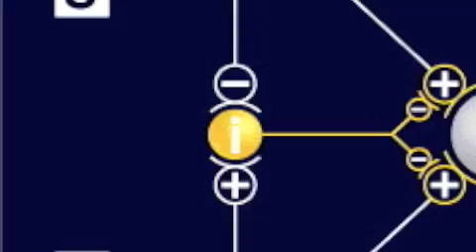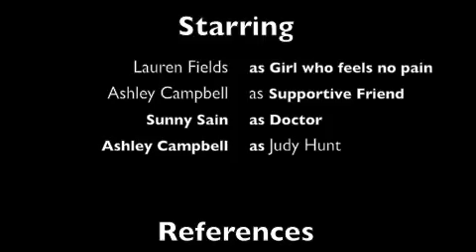CIPA: congenital insensitivity to pain